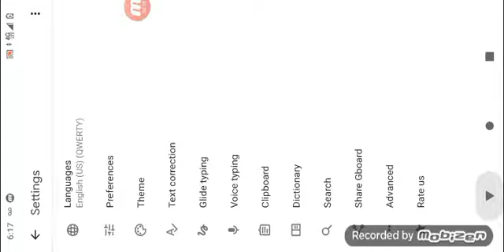pet simulator x let's go